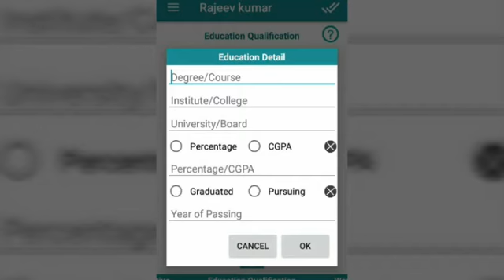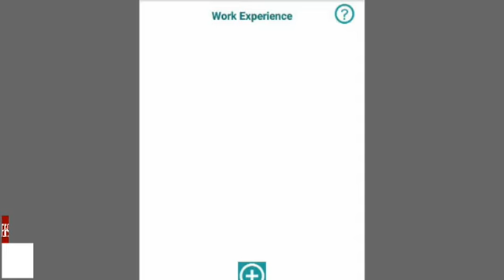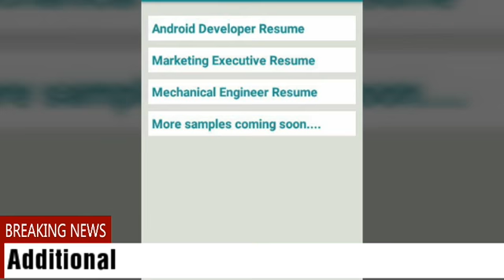Resume Maker | Resume Formate designe |Resume Design android app | Rajeev bhagat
Best android app for making resume within 10 minutes with different formates